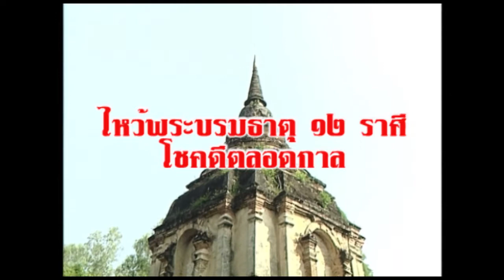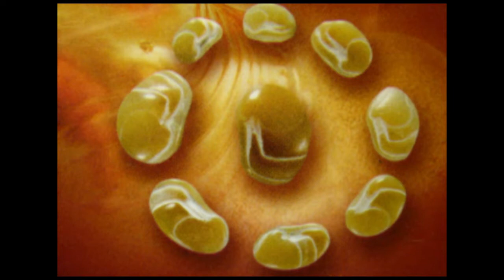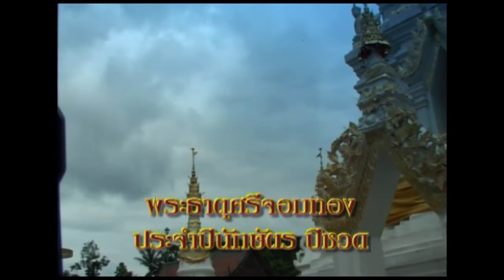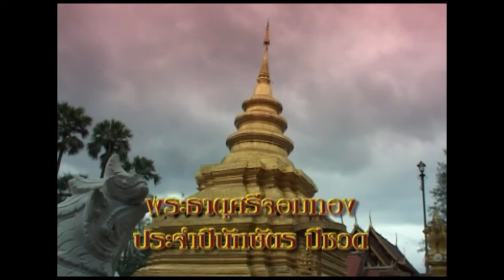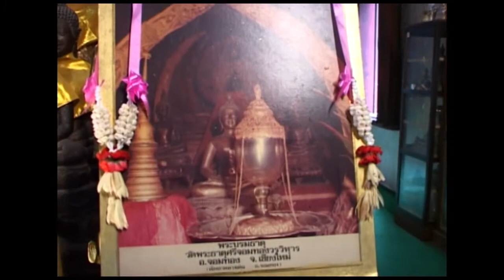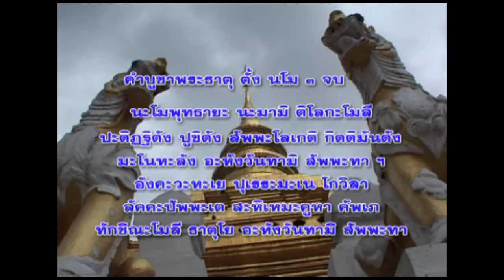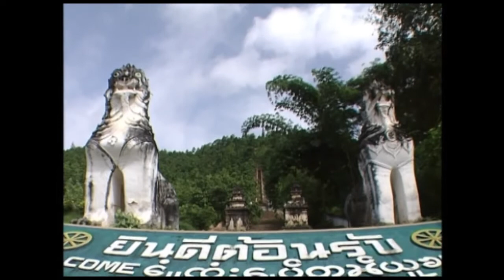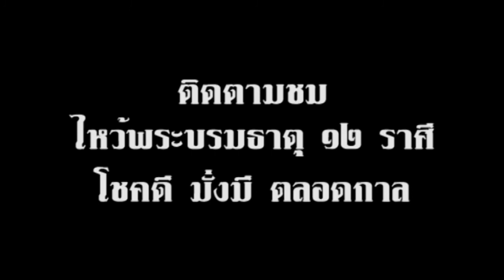ไหว้พระบรมธาตุ 12 ราศี โชคดีตลอดกาล "พระธาตุศรีจอมทอง ประจำคนปีชวด"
การสักการะบูชา กราบไหว้เจดียสถานที่บรรจุพระบรมสารีริกธาตุ เพื่อความเป็นสิริมงคลแก่ชีวิตและครอบครัวนั้นๆ เป็นวัฒนธรรมความเชื่อของชาวพุทธที่มีต่อสิ่งศักดิ์สิทธิ์ที่สืบทอดและแสดงความเคารพต่อๆกันมายาวนานนับพันปี โดยมากนั้นมักจะปรากฏอยู่ในเรื่องของการสืบโชคชะตาและขอพรจากสิ่งศักดิ์สิทธิ์ ซึ่งจะพบเห็นได้ตามโบราณสถานหรือวัดวาอารามต่างๆ
นับตั้งแต่ครั้งบรรพกาลล่วงเลยมาจนถึงปัจจุบัน ไม่อาจปฏิเสธได้เลยว่า บรรดาชาวพุทธที่มีจิตเลื่อมใสศรัทธาในพระพุทธศาสนา ต่างมีความยินดีในการเดินทางไปกราบไหว้ขอพร ยังพระบรมธาตุเจดีย์ประจำปีเกิดของตนเองทั้ง ๑๒ นักษัตร
การกราบไหว้ขอพรพระธาตุเจดีย์ทั้ง ๑๒ องค์นี้ ด้วยเชื่อว่าจะมีอนิสงส์ในการเสริมบารมี และขจัดทุกข์ภัยต่าง ๆ ที่จะเกิดขึ้นในชีวิตให้หมดไปตามที่โบราณจารย์ท่านกล่าวไว้
สารคดีชุดพิเศษนี้จะเป็นการนำเสนอเรื่องราว และตำนานของพระบรมธาตุเจดีย์ทั้ง ๑๒ องค์ ที่โบราณจารย์กำหนดให้ผู้ที่เกิดในปีหนึ่งๆ เป็นพระธาตุประจำปีของแต่ละบุคคล เพื่อกระทำการสักการะบูชา โดยเชื่อว่าอย่างน้อยเพียงครั้งหนึ่งในชีวิตของเรานี้ ต้องหาโอกาสที่จะได้ไปนมัสการบูชาพระบรมธาตุเจดีย์ เพื่อความเป็นสิริมงคลสูงสุดกับตนเอง
สารคดีดังกล่าวนี้ได้จัดทำขึ้นเป็น ๑๒ ปีนักษัตร ตั้งแต่ ปีชวด ถึง ปีกุน รวม ๑๒ ตอน จบสมบูรณ์